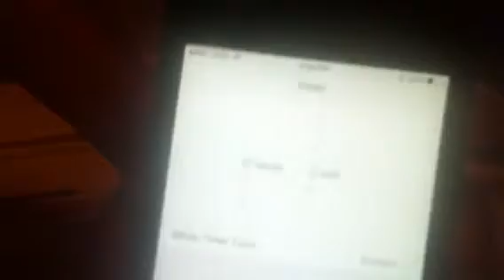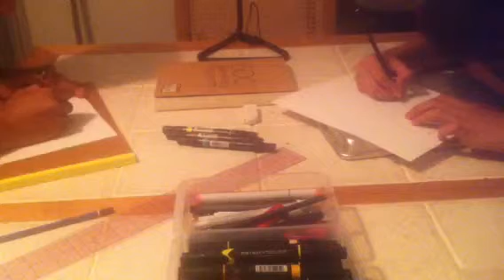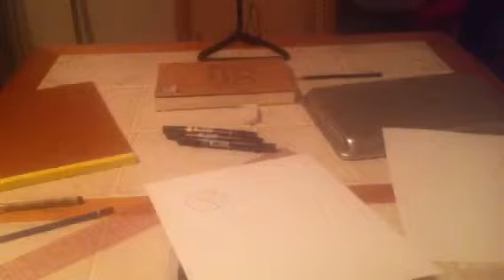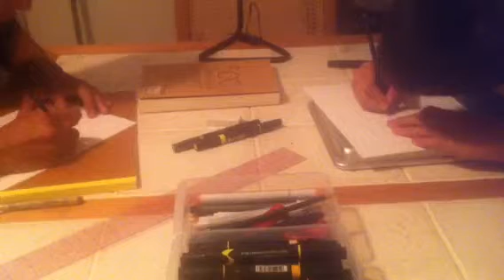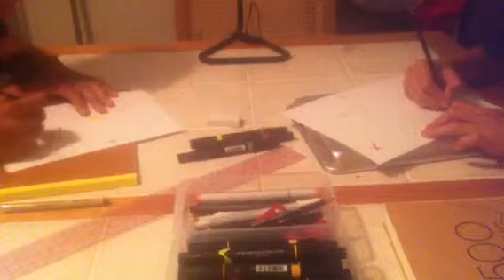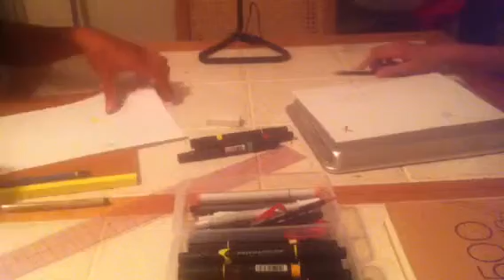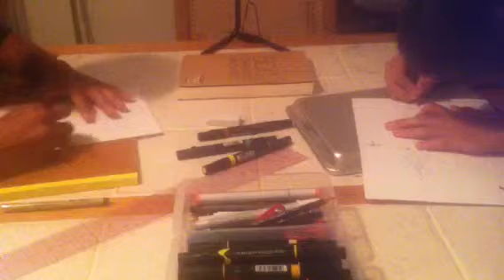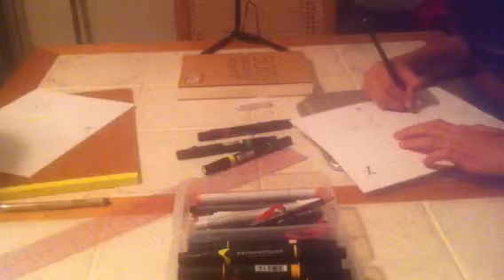Drawing Challenge #1- I am not good at yeti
This is a drawing series that I'm doing with my brother Caleb Varani and what this is is a drawing competition I did with him.